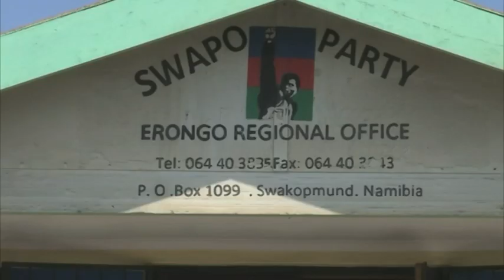Daniel Muhura denies allegations against VP Netumbo-nbc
The Swapo Party Coordinator in the Erongo Region, Daniel Muhura, has denied allegations that delegates in support of Vice President Netumbo Nandi-Ndaitwah almost disrupted the party's internal election campaign at Swakopmund.